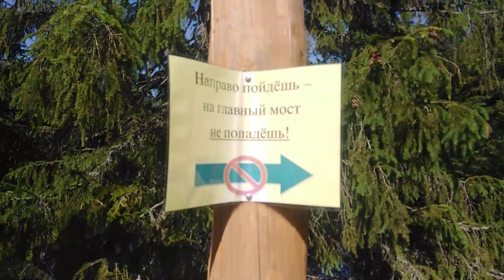Водопады Ахвенкоски на реке Тох майоки. Карелия.